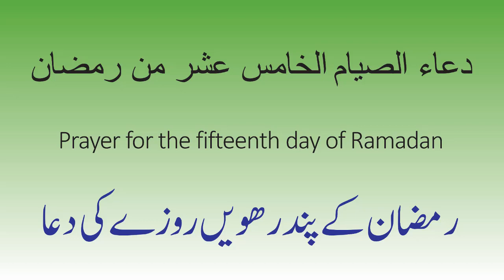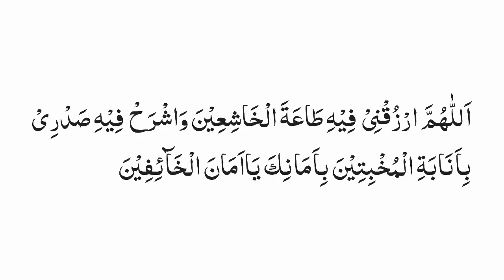Prayer for the fifteenth day of Ramadan رمضان کے پندرھویں روزے کی دعا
Arabic text With Roman English translation and Urdu translation and English translation
Read this dua 5 times in the morning and evening after every prayer, and if you cannot read it, then listen to it. God willing, you will receive the blessings and blessings of Ramadan.
اس دعا کوصبح و شام ہر نماز کے بعد 5 مرتبہ پڑھیں اور اگر نہ پڑھ سکتے ہوں تو اسے سُن لیا کریں۔انشاء اللہ تعالیٰ رمضان کی برکتیں اور رحمتیں حاصل ہوں گی۔

Asslam Alikum, you. Which videos do you enjoy watching the most? How often do they like to watch my channel?
1-Channel Video Objectives
2-review my channel videos
3-Channel Video Content Interdiction
Islamic events.